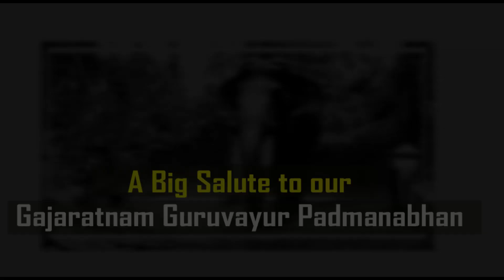Guruvayoor Padmanabhan visits Kanippayyur Mana-Sivarathri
Gajaratnam Guruvayoor Padmanabhan makes a visit to kanippayyur Mana on the eve of Sivarathri (മഹാശിവരാത്രി)

Download ANDROID APP:
Daily Kanippayyur Nakshatraphalam,Nallaneram,Porutham,Panchangam and Get Personal Horoscope:

Download iOS APP:
Daily Kanippayyur Nakshatraphalam,Nallaneram, Get Personal Horoscope & More: